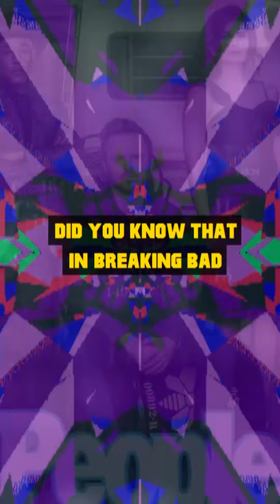Breaking Bad Secrets That Will Make You Rewatch the Show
Breaking Bad is one of the most popular and critically acclaimed TV shows of all time. It tells the story of Walter White, a high school chemistry teacher who turns to a life of crime after being diagnosed with cancer. The show is full of twists and turns, and there are many hidden secrets that you might have missed the first time around.

In this video, we will reveal some of the most interesting secrets from Breaking Bad. We will talk about the hidden meanings behind some of the show's symbols, the foreshadowing that was planted early on, and the Easter eggs that the creators snuck in. We will also discuss some of the fan theories that have been proposed about the show.

If you are a fan of Breaking Bad, or if you are just curious about the show, then this video is for you. We will give you a new appreciation for the show and make you want to rewatch it immediately.

Whether you are a die-hard fan of Breaking Bad or you are just curious about the show, this video is sure to entertain and inform you. So sit back, relax, and enjoy the ride as we take you behind the scenes of one of the best TV shows of all time.

Breaking Bad secrets
Breaking Bad Easter eggs
Breaking Bad fan theories
Breaking Bad symbolism
Breaking Bad foreshadowing
Walter White secrets
Jesse Pinkman secrets
Hank Schrader secrets
Saul Goodman secrets
Gus Fring secrets
Lydia Rodarte-Quayle secrets
Tuco Salamanca secrets
Hector Salamanca secrets
Mike Ehrmantraut secrets
Gale Boetticher secrets
Jane Margolis secrets
Skyler White secrets
Marie Schrader secrets
Gretchen and Elliott Schwartz secrets
Todd Alquist secrets
Jack Welker secrets
Lydia's ricin cigarette secrets
The teddy bear secrets
The fly episode secrets
The diner scene secrets
The "I am the one who knocks" scene secrets